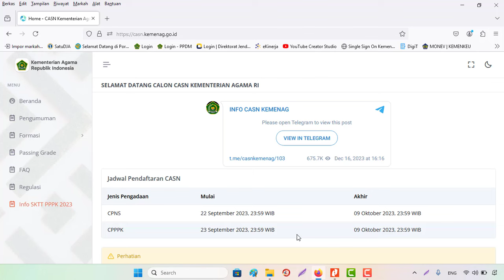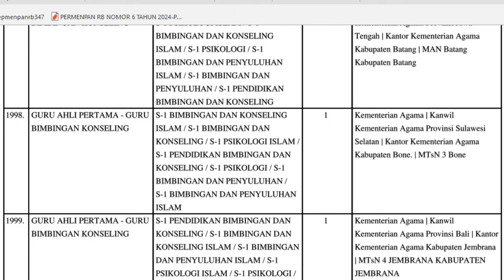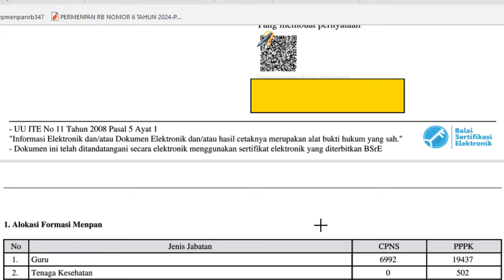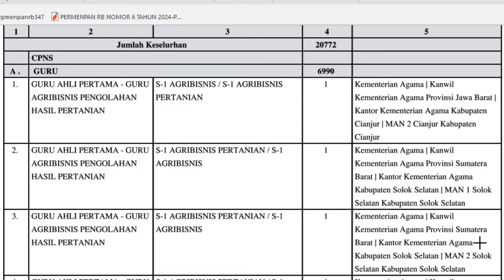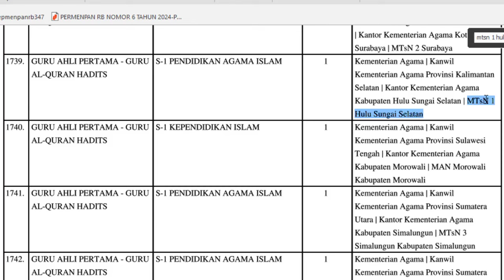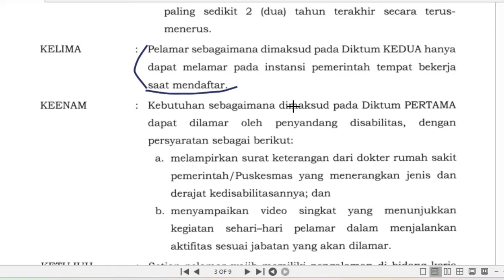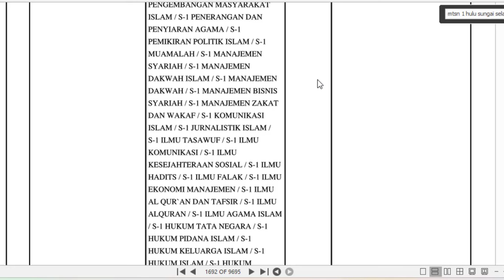🔴Rincian Daftar Formasi Usulan Seleksi CASN Kemenag CPNS & PPPK Tahun 2024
Rincian Usulan Daftar Formasi Seleksi CASN baik CPNS dan PPPK Tahun 2024

1. KEPMENPANRB Nomor 347 Tahun 2024 tentang Mekanisme Seleksi PPPK TA 2024
2. KEPMENPANRB Nomor 348 Tahun 2024 tentang Mekanisme Seleksi PPPK Untuk JF Guru di Instansi Daerah TA 2024
3. KEPMENPANRB Nomor 349 Tahun 2024 tentang Mekanisme Seleksi PPPK Untuk JF Kesehatan TA 2024